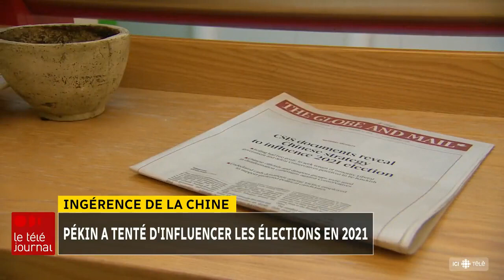Ingérence chinoise dans les élections canadiennes : Trudeau a menti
Contactez votre député fédéral. On a besoin d'une commission d'enquête pour faire la lumière sur cette affaire très grave